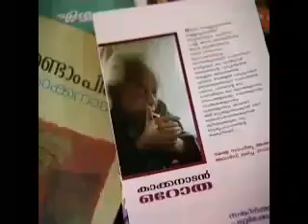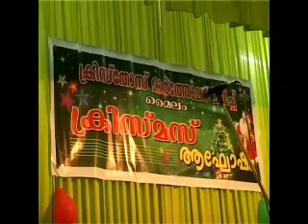Kakkanadan nammude babychayan-U-tub-2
Director : Bijunettara
Producer: PA Samad